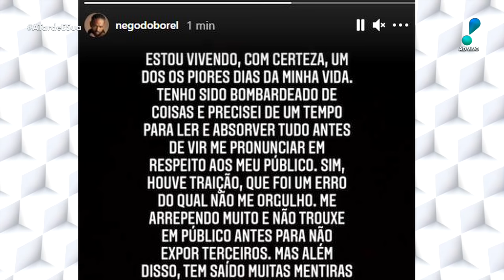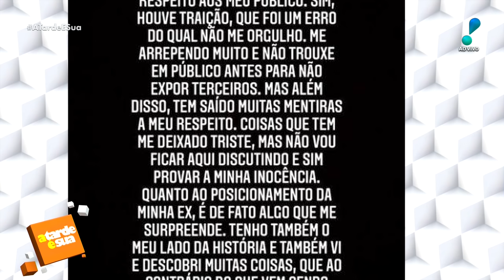Nego do Borel e Duda Reis: entenda as acusações e polêmicas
Duda Reis, que se separou recentemente de Nego do Borel, se pronunciou nesta quarta-feira (13) em seu perfil no Instagram e revelou os ataques e traições que sofria durante o relacionamento. A atriz disse que chegou a ser agredida pelo cantor.
Em resposta, Nego do Borel admitiu que houve traição, mas minimizou as acusações da ex. Confira todos os detalhes!